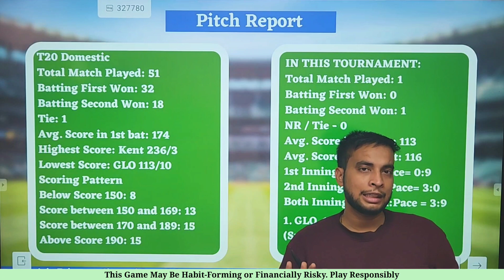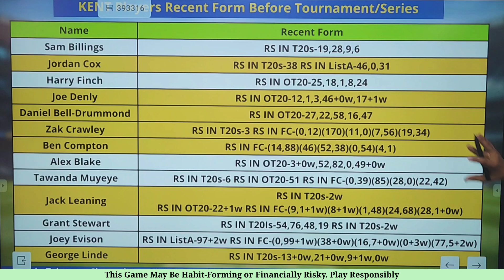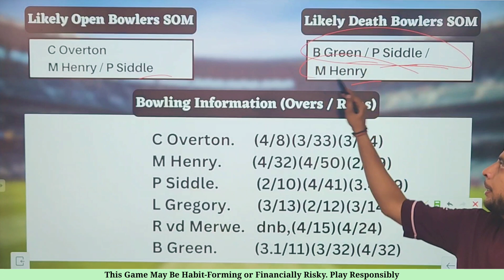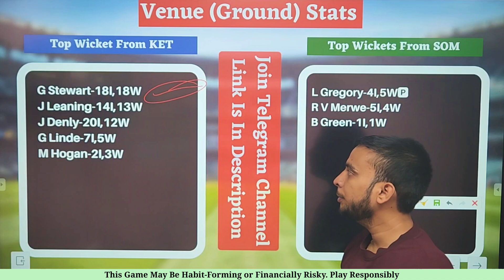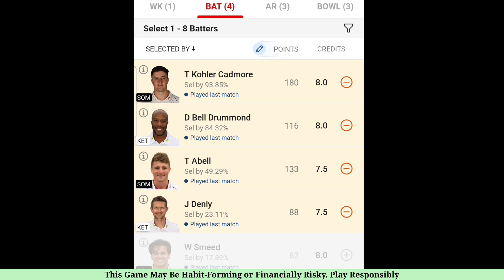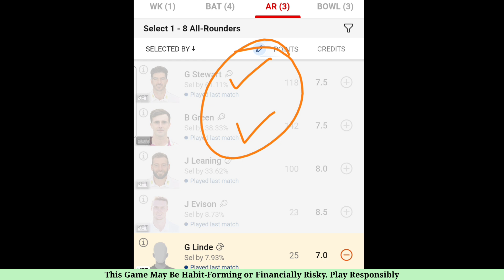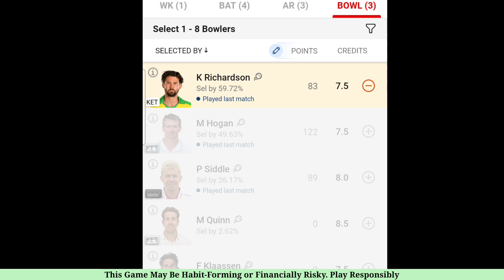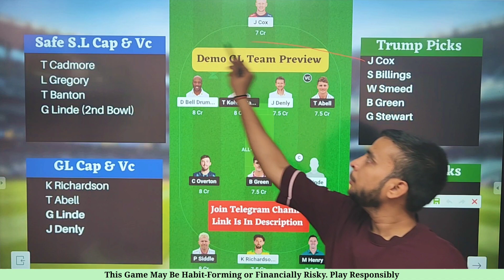KET vs SOM Dream11 Team|SOM vs KET Dream11 T20 Blast|KET vs SOM Dream11 Team Today Match Prediction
dream11 ket vs som Womens IPL WPL  T20 2023
dream11 ket vs som 24 May 2023
ket vs som d11 Team
ket vs som dream11 prediction
ket vs som dream11 team
ket vs som dream11 team Prediction
ket vs som dream11 analysis
ket vs som dream11 t20 blast 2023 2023
ket vs som dream11
ket vs som dream11 team today
Kent vs Somerset dream11 today
Kent vs Somerset 2021 d11
Kent vs Somerset dream11
Kent vs Somerset dream11 t20 blast 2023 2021
Kent vs Somerset
Dream11 Today Match Prediction
som vs ket
som vs ket dream11
som vs ket dream11 team today
som vs ket dream11 today match
som vs ket dream11 team
som vs ket
som vs ket dream11 t20 blast 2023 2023
som vs ket dream11 prediction
som vs ket dream11 Team prediction
som vs ket d11 team
som vs ket dream11team
som vs ket playing 11 T20
som vs ket playing today
som vs ket T20 today match playing 11

Fantasy Buzz